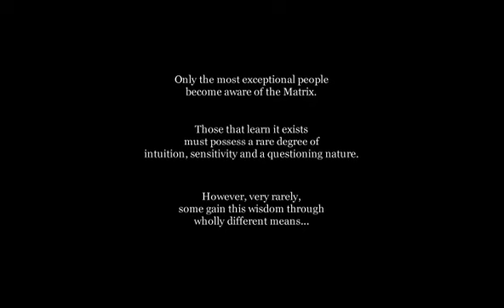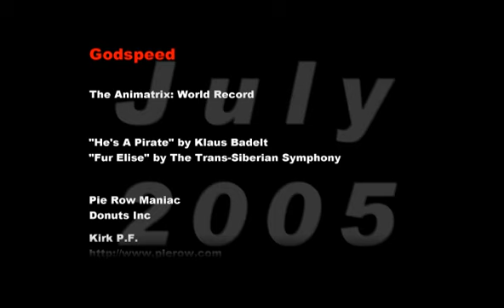Godspeed, Animatrix (World Record) AMV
UPDATE: Since the audio has been disabled, you can head over to Vimeo and view it there:

"Only the most exceptional people become aware of the Matrix.

Those that learn it exists must possess a rare degree of intuition, sensitivity and a questioning nature.

However, very rarely, some gain this wisdom through wholly different means..."

An AMV I made back in 2005. This is one of my personal favorites of mine, for different reasons. Aside from World Record being my favorite Animatrix segment, I think it's the best video I've done yet: artistic yet elegant in it's subtle storytelling.

The video pretty much tells the story of the anime itself, where the runner Dan wants to beat the world record and in the process, accidentally breaks out of the Matrix. All set to Pirates and Beethoven!

Video: "The AniMatrix (World Record)"
Audio: "He's a Pirate!" by Klaus Badelt & "Fur Elise" by The Trans-Siberian Orchestra